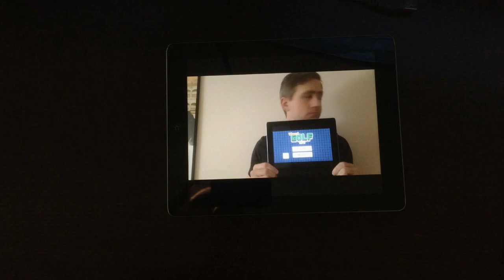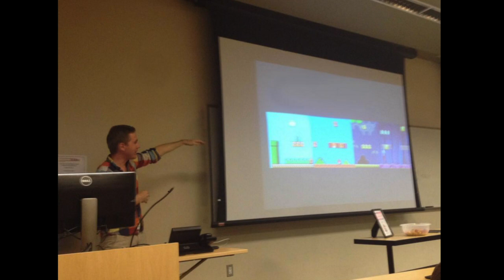Return To Adventure Mountain 2015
I did a lot of stuff 2015 and this is my proof of it.

Here are some links to what I talked about

July - ???

October - Amsterdam!

November - Mapscreen!